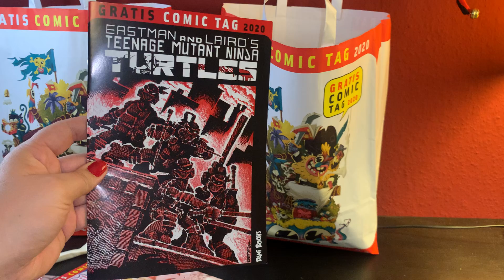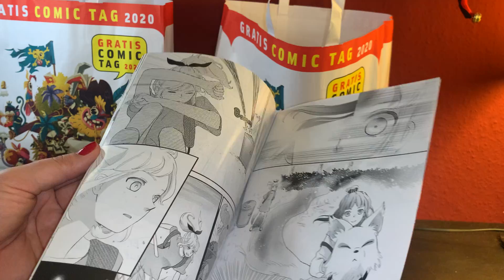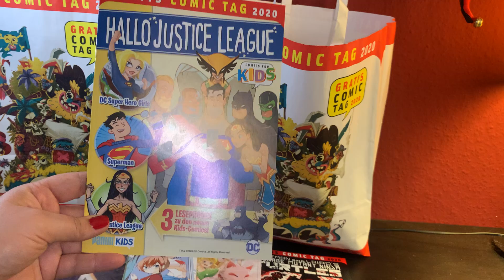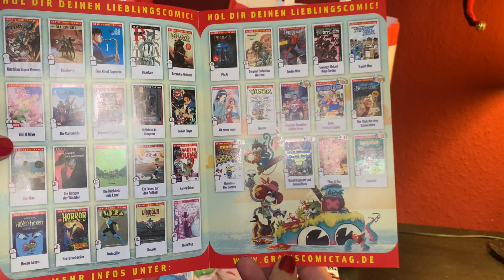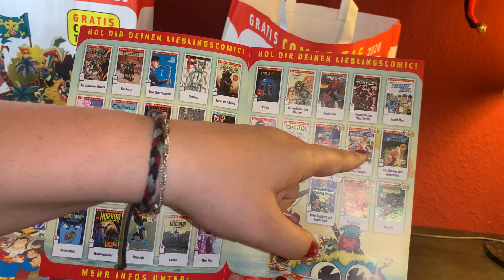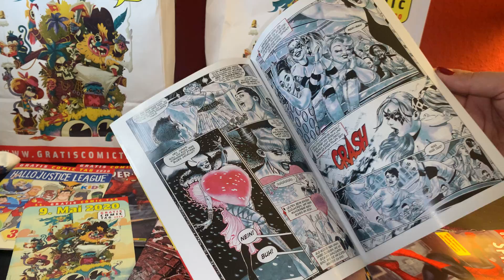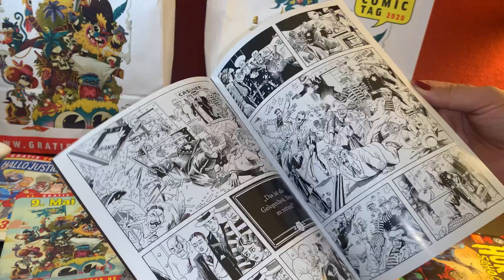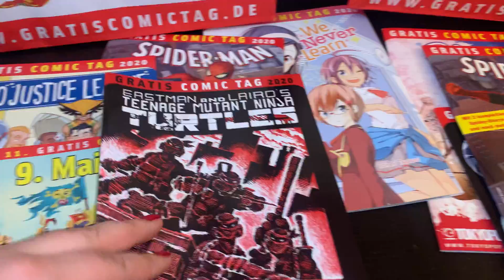Gratis - Comic Tag - 5.September 2020 - Ninja Turtles - Spiderman - Batman - Justice League - Harley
Gratis Comic Tag 5. September 2020
Viele Comics zur Auswahl mit den Teenage Minuten Ninja Turtles diesmal 😃 yuhu

Spiderman sieht auch gut aus diesen Tag kann es ruhig öfters mal geben im Jahr ich freu mich auf jedenfalls super auf die nächsten tage es gibt viel zu lesen